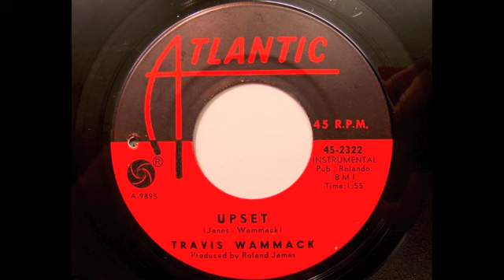Travis Wammack - Upset